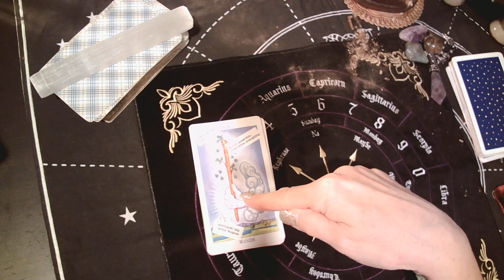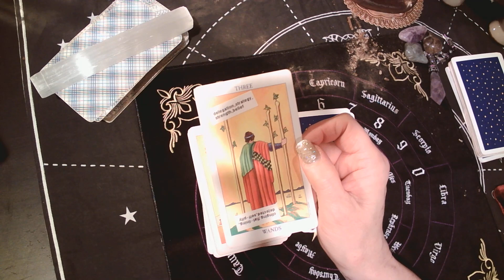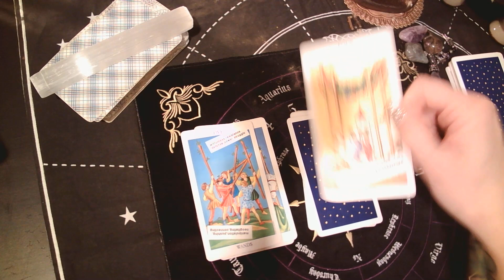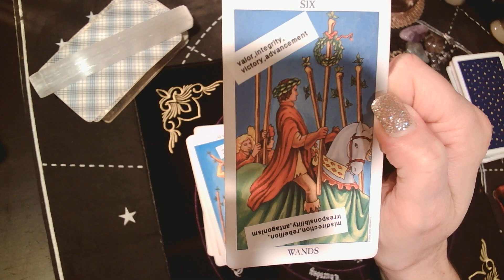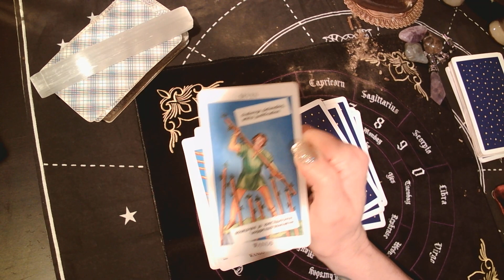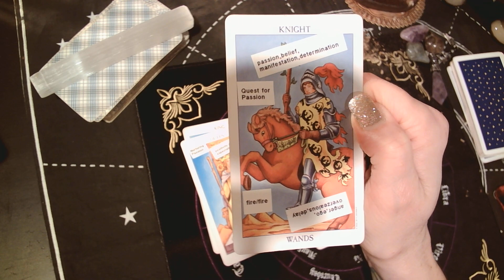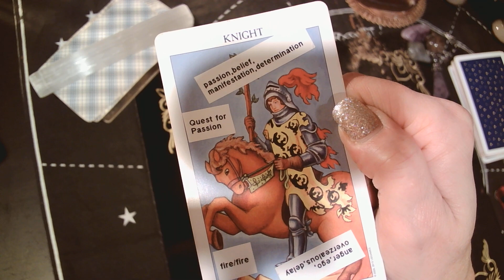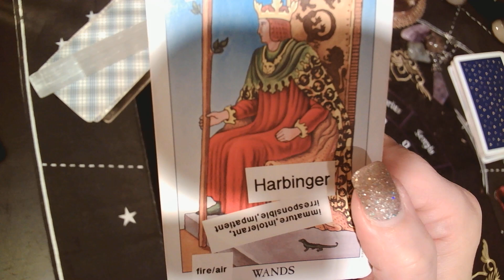Taste of Tarot - Suit of Wands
Overview of the Wands suit. Exploring the energy of the passions suit